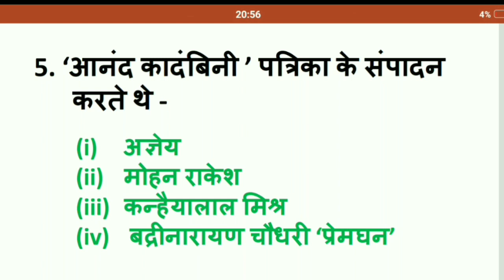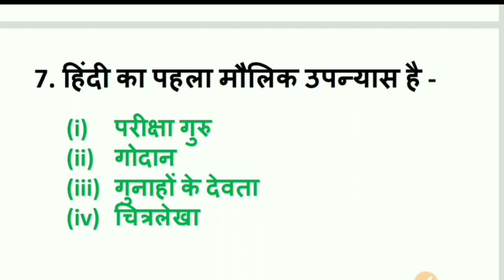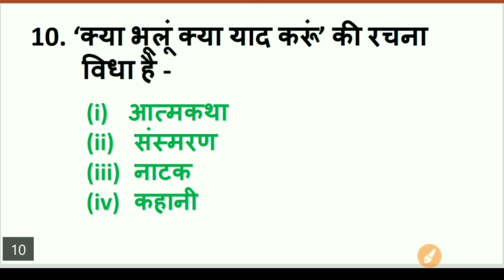UP Board Exam - Important Objective Hindi Questions for Class 12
In this video, I will show important Hindi Questions which are very important for class  12.